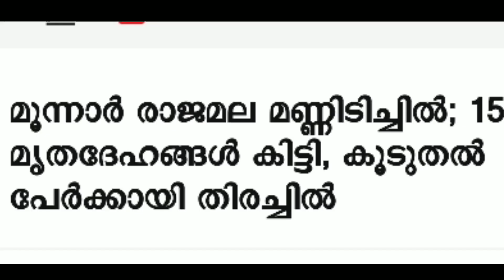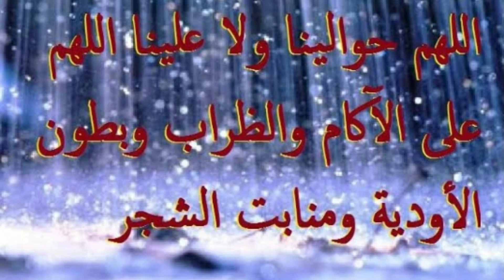സങ്കടപ്പെടുത്തുന്ന വാർത്ത ; മൂന്നാര്‍ രാജമലയിൽ സംഭവിച്ചത് breaking news munnar rajamala rain 2020